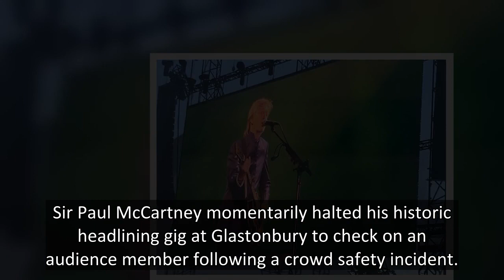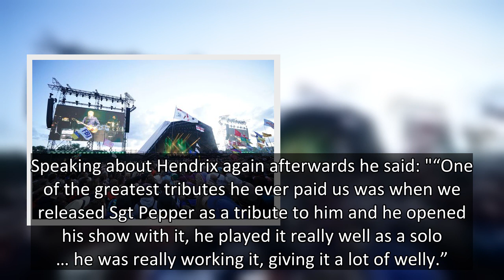Fan dragged out of crowd by security during Paul McCartney's Glastonbury set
Sir Paul McCartney momentarily halted his historic headlining gig at Glastonbury to check on an audience member following a crowd safety incident.
On a night when Paul made history by becoming the oldest solo performer to command a headline slot at 80, the legendary musician paused his tribute to Jimi Hendrix to make sure a festival-goer was OK.
But he had to cut short a tribute to Jimi Hendrix after witnessing security removing a member of the audience in front of him.
READ NEXT: The Chas